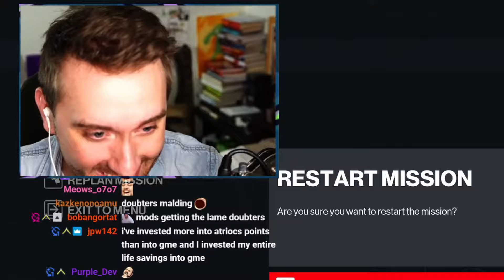This party cost $59.99 to attend.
Sometimes I'd like to get invited to a party WHERE I don't have to murder someone. :(